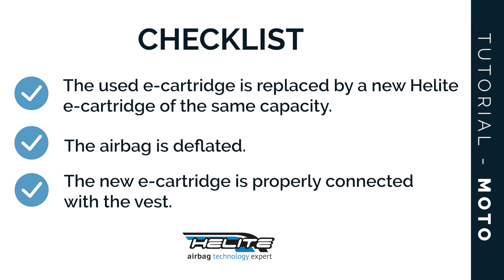TUTO - ELECTRONIC AIRBAG SYSTEM – HOW TO REUSE YOUR E-TURTLE AFTER AN INFLATION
During a fall or an accident, the airbag deflates automatically within several minutes. The good news is that your airbag is reusable. You simply need to change the e-cartridge. This video shows you step by step how to reuse your e-GP Turtle.